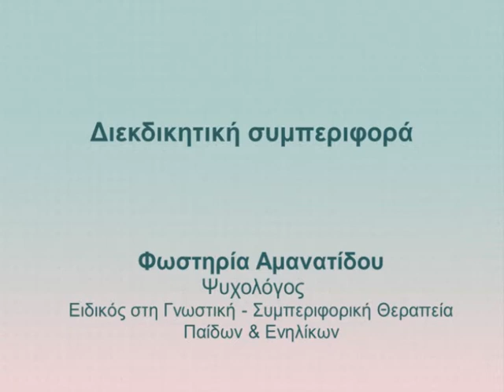"Διεκδικητικότητα: Η τέχνη του να υπερασπίζω τον εαυτό μου"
Τί σημαίνει διεκδικητική συμπεριφορά;
Πώς υπερασπίζω τον εαυτό μου;
Ποια είναι τα βασικά δικαιώματα μας αναφορικά με τις διαπροσωπικές σχέσεις;
Πώς διεκδικούμε τα δικαιώματά μας με σωστό τρόπο;